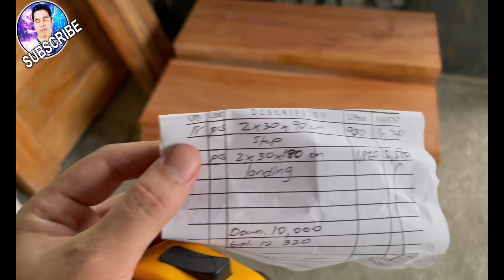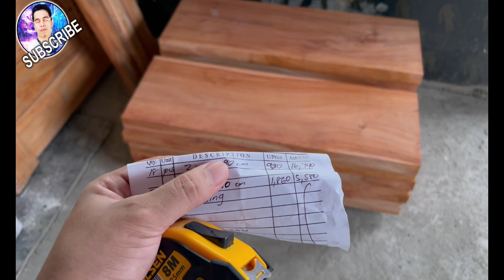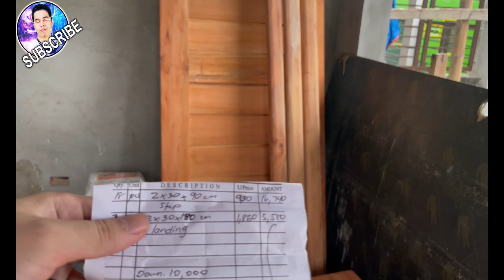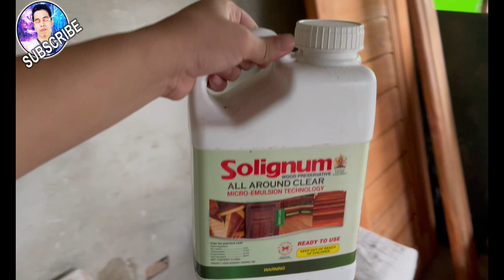Magkano Ang Step Sa Hagdan? MAHOGANY WOOD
PRESYO NG MATERYALES
PRESYO NG BAKAL
PRESYO NG KAHOY
PRESYO NG SEMENTO
PRESYO NG BUHANGIN
PRESYO NG PAKO / CONCRETE NAIL
PRESYO NG ALAMBRE / GI WIRE

MAGKANO MAGPAGAWA NG BAHAY?
MAGKANO MAGPAGAWA NG BUBONG NG BAHAY?
MAGKANO MAGPAGAWA NG KISAME NG BAHAY?
MAGKANO MAGPATILES NG BAHAY?
MAGKANO MAGPAGAWA NG TOILET AND BATH ROOM?
MAGKANO MAGPAGAWA NG KITCHEN CABINET?

MAGKANO KUMUHA NG BUILDING PERMIT?
MAGKANO MAGPA DRAWING SA ARCHITECT?
MAGKANO MAGPAGAWA NG BLUE PRINT NG BAHAY?

MAGKANO ANG RENTA SA MINI BACKHOE?
MAGKANO ANG RENTA SA MINI LOADER?